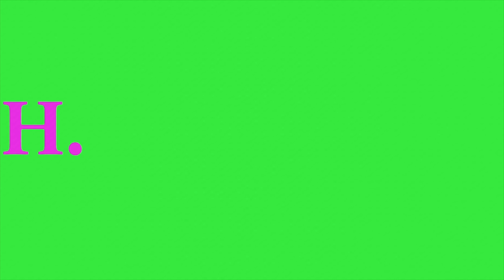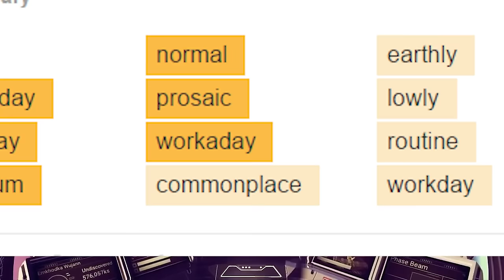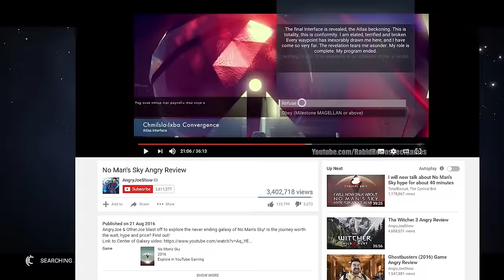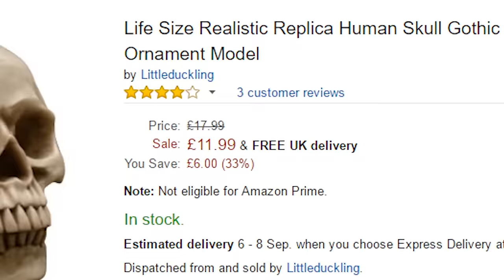THE NO MAN'S SKY RANT [EPILEPSY WARNING]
IT'S TIME TO GET SERIOUS